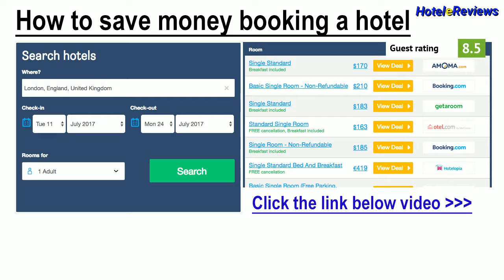Best Western Hotel Langhe Cherasco **** Hotel Review 2017 HD, Cherasco, Italy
Save money booking hotel Best Western Hotel Langhe Cherasco in Cherasco, Italy
Property Location
When you stay at Best Western Hotel Langhe Cherasco in Cherasco, you'll be connected to the convention center and within the vicinity of Sinagoga di Cherasco and Barbero.  This 4-star hotel is within the vicinity of Giolito Cheese and Cupole Lido.
Rooms
Make yourself at home in one of the 84 air-conditioned rooms featuring minibars and flat-screen televisions. Complimentary wireless Internet access keeps you connected, and satellite programming is available for your entertai...